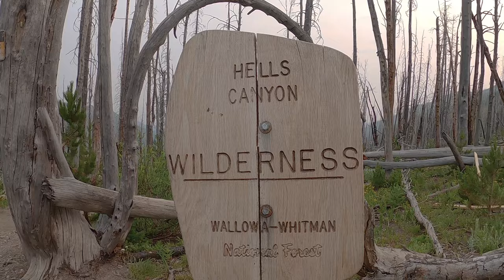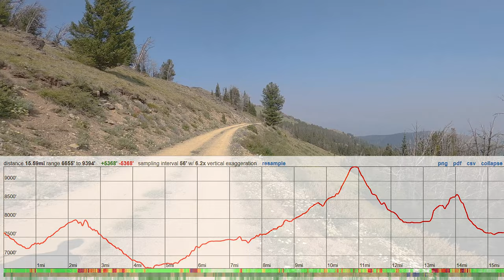Seven Devils Mountains, Idaho - He Devil Summit Loop Hike in Hells Canyon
15.6 mile loop hike to summit of He Devil (9,393'), the highest peak in the Seven Devils Mountains, Idaho. The Seven Devils Mountains are part of the Hells Canyon Wilderness, and Hells Canyon National Recreation Area, and is managed by the Wallowa-Whitman National Forest.

There are many backpacking opportunities in the Hells Canyon Wilderness, but the Seven Devils Mountains are home to the highest peaks in the area and the most impressive mountain landscapes along the Snake River on the Idaho/Oregon border.

From SummitPost - "The Seven Devils Mountains extend along the Idaho/Oregon border for about 50 miles roughly between the Idaho towns of Whitebird and Council. The Snake River through Hells Canyon forms the west boundary and the Salmon and Little Salmon rivers bound the east. The range is one of the more rugged of Idaho’s mountain chains and is probably the state's most precipitous with elevations varying from just above 1,000 feet at the Snake River to 9,420 feet at the summit of He Devil. He Devil is one of three peaks in Idaho with over 5,000 feet of prominence. The vertical rise of approximately 8,000 feet in eight horizontal miles from the bottom of Hells Canyon is the highest in the state. He Devil and adjacent She Devil are basically equal in height but have never been officially triangulated. Most books and maps incorrectly list them at 9,393 feet and 9,280 feet respectively, though USGS quad maps show both exceeding the 9,400 contour. Though He Devil appears slightly higher of the two, it is possible that She Devil is the highest.

The central portion of the range contains the highest and most rugged mountains. These are cleverly named the likes of He Devil, She Devil, The Ogre, Tower of Babel, Twin Imps, The Goblin, Devils Throne and Devils Tooth. A 27 mile long loop trail encircles this spectacular area making for a tremendous extended hike with many hiking and scrambling opportunities."

July 2021 - We began our He Devil peak summit hike at Windy Saddle. The Seven Devils Campground is 1/4 mile away and makes a great (free) camping spot before or after your Seven Devils Mountains hike or backpacking trip.

From Windy Saddle, we begin a counter-clockwise loop hike to the He Devil summit. We drop down into East Fork Sheep Creek, through a large burn area, then ascend a ridgeline separating East and West Fork Sheep Creeks. We hike down to West Fork Sheep Creek and hike up to a chain of small lakes: Lilly Pad Lake, Basin Lake, Shelf Lake, Gem Lake, Rock Island Lake and Appendix Lake. We have our first wildlife sighting here, a mountain goat.

We leave the trail above Appendix Lake and begin the Ascent to He Devil peak. The ridgeline of the Seven Devils Mountains is impressive, offering sweeping views over Hells Canyon, the deepest gorge in the US. However, forest fire smoke limits our views on this hike. Still, the summit view from He Devil is outstanding.

We descend He Devil peak along the same route we took up, but now drop down to Sheep Lake to begin forming our loop. We hike the southeast side of sheep lake and find a steep, faded old trail leading to an unnamed pass above Mirror Lake. We then hike down to Seven Devils Lake and back to Windy Saddle to complete our loop hike to the summit of He Devil. Hiking in the Seven Devils Mountains is excellent!

Read more about the Seven Devils Mountains, Idaho He Devil Summit Hike

to get your hands on some cool Seeking Lost swag, and help support a good cause: the creation of new long distance hiking trail projects, such as the Basin and Range Trail and Mojave-Sonoran Trail!